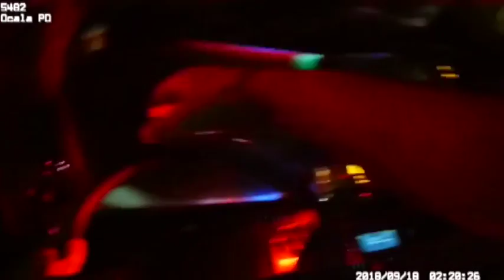Dashcam shows police arrest DUI suspect after chase in Florida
Justin Smith, 27, was arrested in Florida Tuesday after allegedly stealing a pickup truck, shoplifting an 18-pack of Natural Ice beer and leading cops on a chase that was caught on video. The pursuit ended near Ocala with cops dragging the driver to the tune of Miranda Lambert's 'Over It' blasting from his stereo.